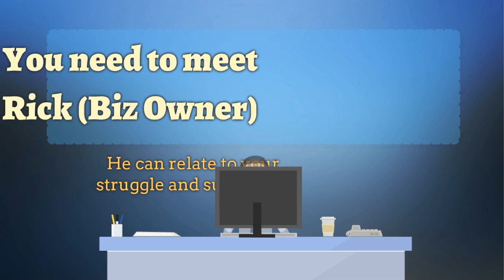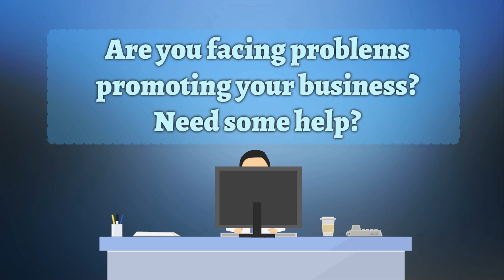ProSlidePacks.com Transitions Slide Pack 01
The Transitions Slide Pack has two video slots, two image slots and 5 text fields. The first section plays for 5 seconds then the transition happens and the second section plays. You can mix and match: Image To Video, Video To Video, etc.

Coming soon to the marketplace and JVZoo.

This is Set 1 of 2 Transitions Packs.

ProSlidePacks.com Creative and Custom Slides for Explaindio Video Creator